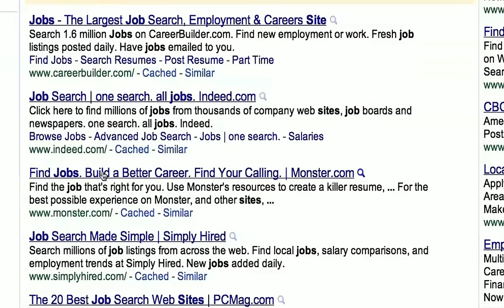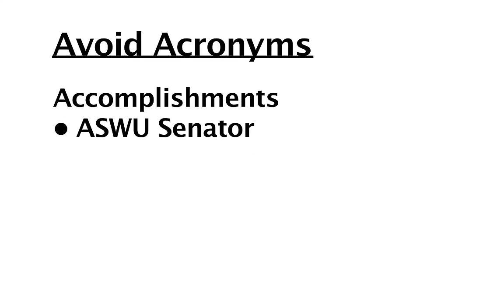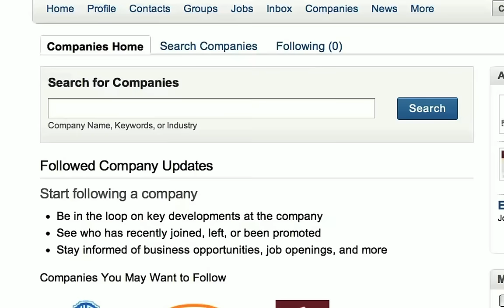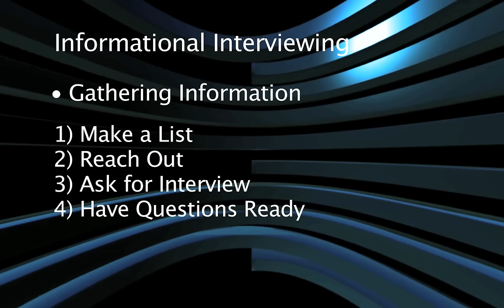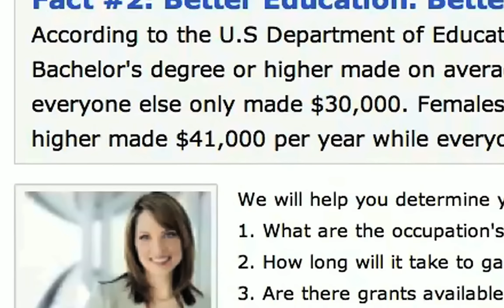Job Search Strategies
Hiring manager's secrets to Online Job Search and Networking.  How to focus, be persistent, and leverage your personal brand.